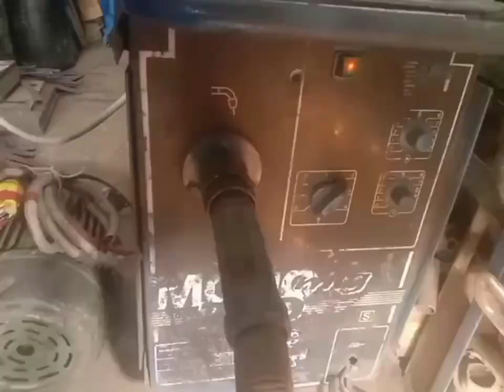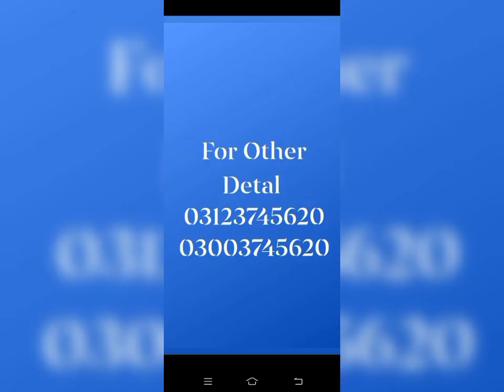mazda catalytic manufacturing[how to increase car fuel average@ManiSilencer